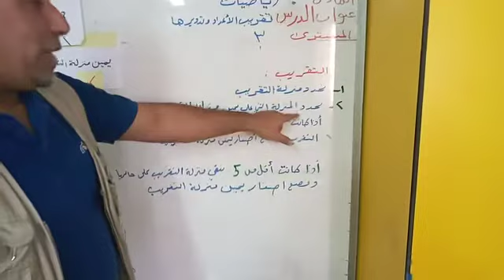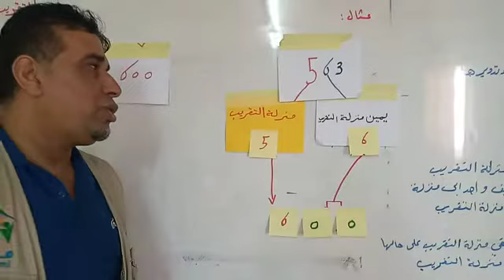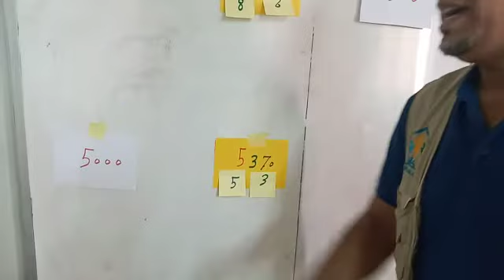الصف الثالث رياضيات تقريب الاعداد 3